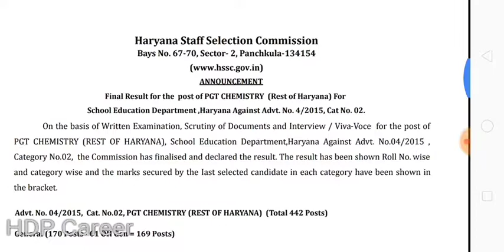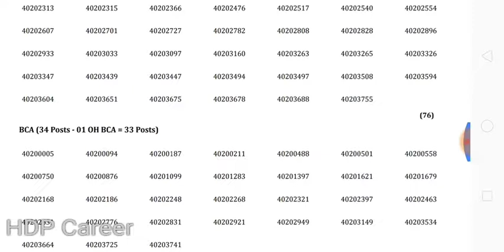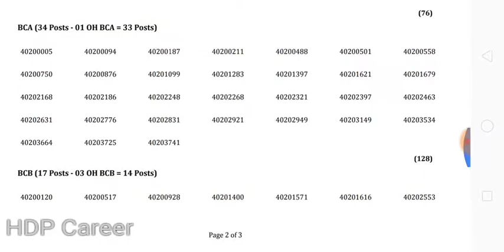HSSC Results, Cut off Marks Latest Update Today (27-12-2018) Declared